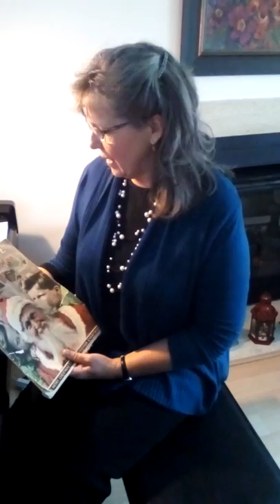Silent Night by Clarence Kohlmann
Recorded at my adult student Wendy's house on her Samick Baby grand.  1take.  Thank you Diana for recording.  Here's the link to the recording we did on the Concert Grand Steinway. Beautiful piano but unfortunately the recording device was inferior back then.